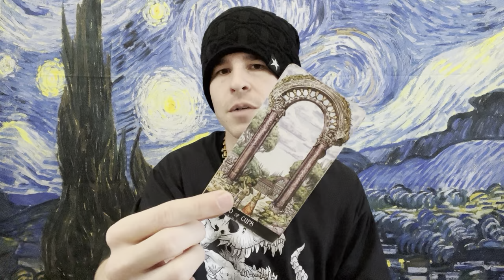GEMINI - WHATS HAPPENING - "A LOVE WELL WORTH FIGHTING FOR"